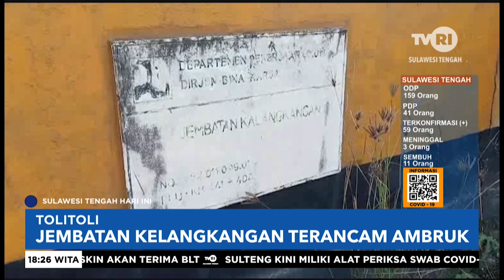Jembatan Kelangkangan Terancam Ambruk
Sulawesi Tengah Hari Ini. 2 Mei 2020